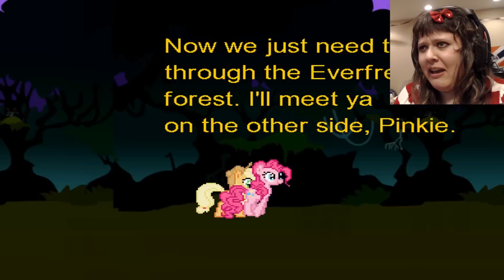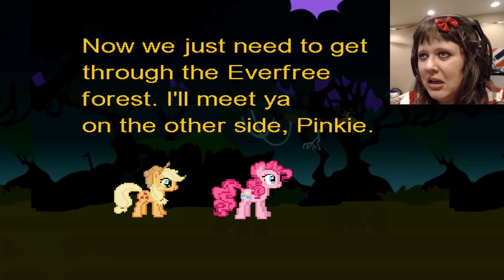Zenshii in: Pinkie Pie's Adventure Part 1